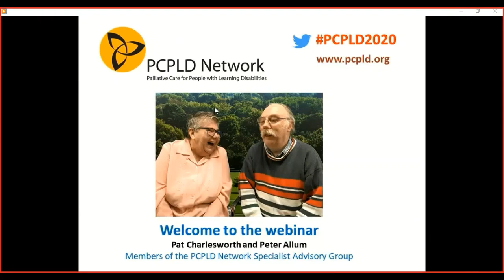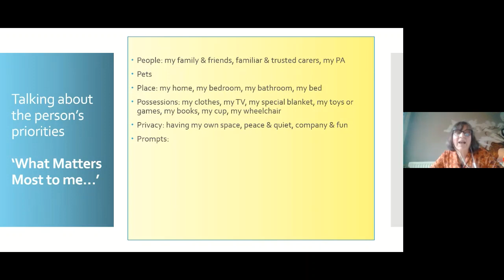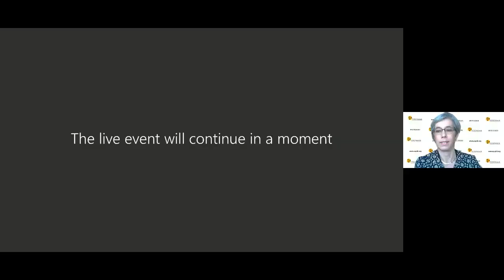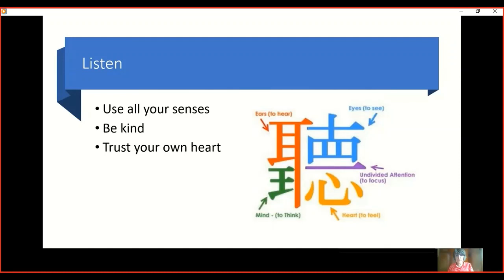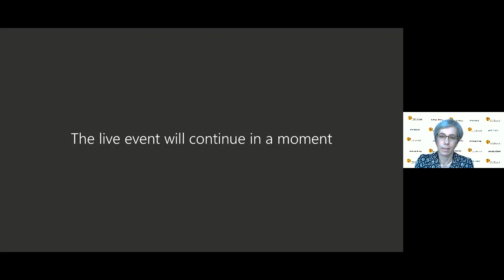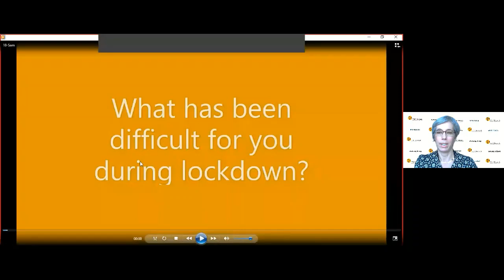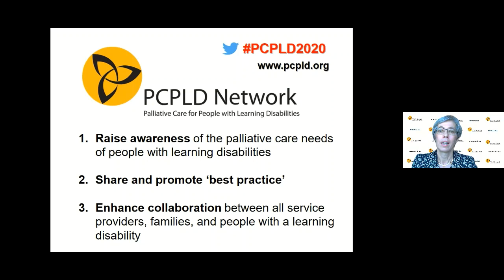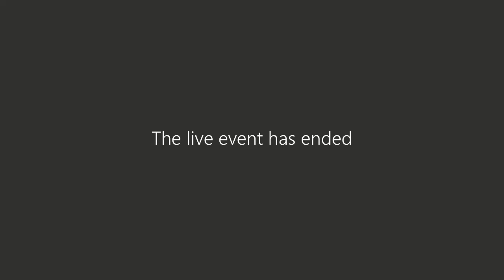PCPLD Network Webinar (16.09.2020)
Chair: Prof Irene Tuffrey-Wijne

We had to cancel our conference in Cardiff, so instead, we have asked the keynote speakers to give a short presentation via this webinar. Their talks were followed by a Q&A session.

Speakers include:

Dr Kathryn Mannix, Consultant in Palliative Medicine; author of “With the End in Mind”

Baroness Ilora Finlay, Consultant in Palliative Medicine, Cardiff; Chair of the National Mental Capacity Forum

Prof Irene Tuffrey-Wijne, Chair of the PCPLD Network; Professor of Intellectual Disability & Palliative Care, Kingston & St George’s University of London

The webinar will be of particular interest to anyone who is involved in supporting people with learning disabilities who are reaching the end of life, and those who are bereaved. That includes families, carers, health and social care staff, service providers and commissioners. People with learning disabilities are also warmly invited to attend, although not all of the talks or slides will be in accessible format.

The PCPLD Network is a charity, run by volunteers throughout the UK. Donations to the charity will be spent fully on supporting our work.
Make a donation right now, using your debit/credit card with PayPal Giving Fund